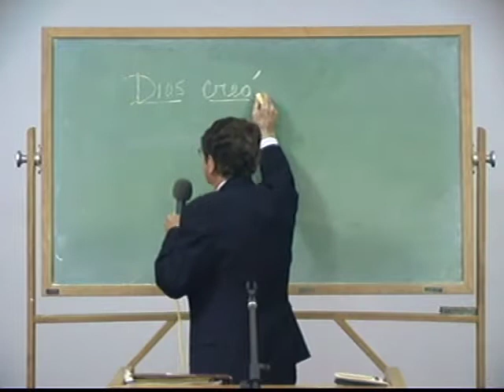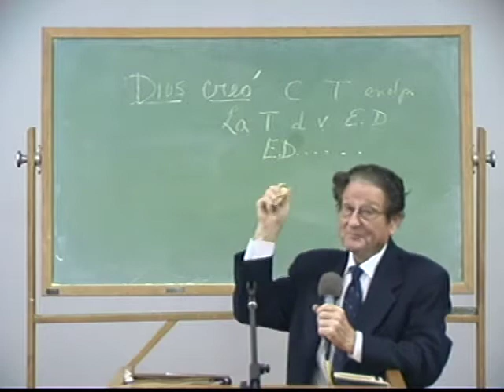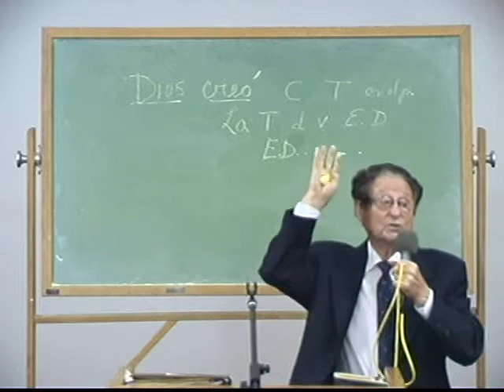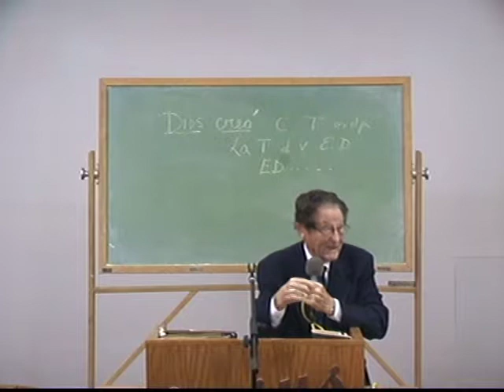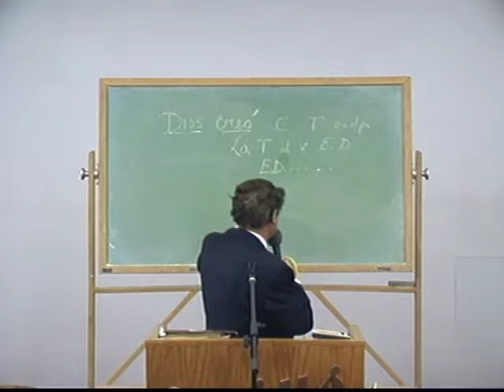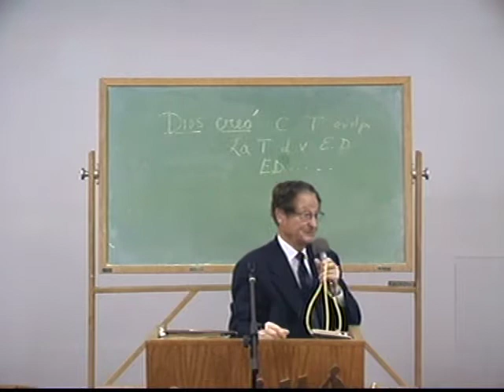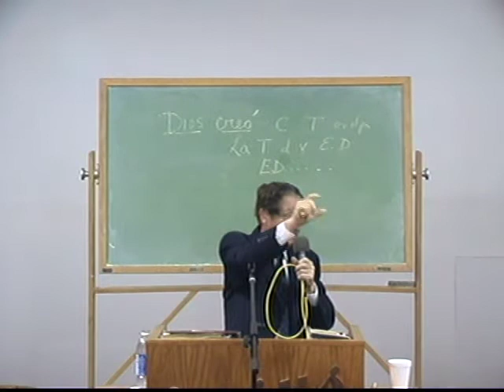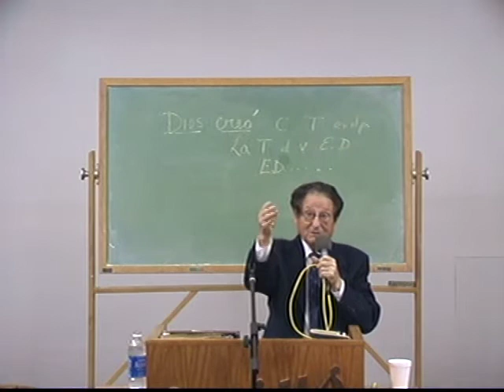Seminario Teológico Cary "Creacionismo" Dr. David Rhys 1 parte 1